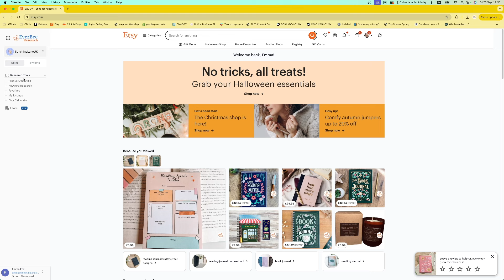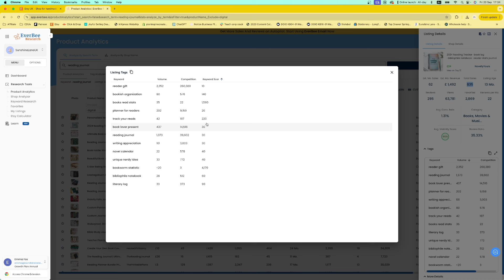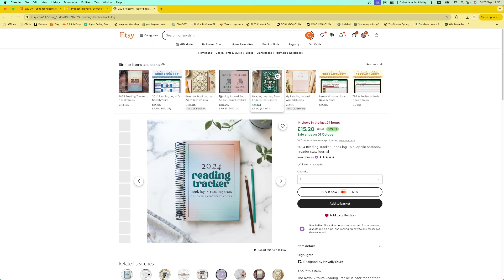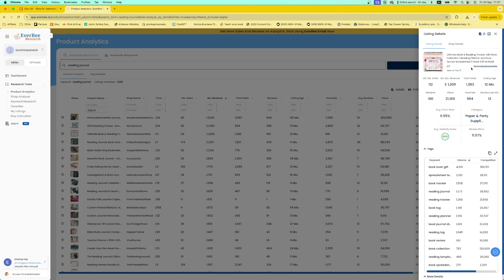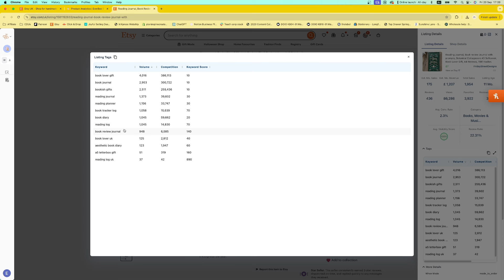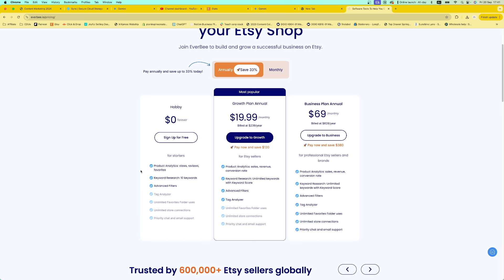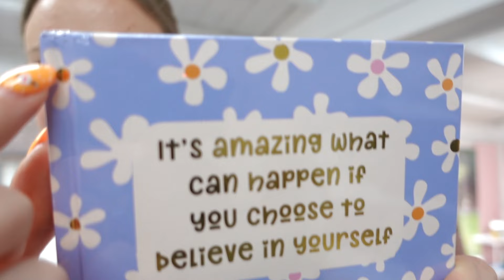Preparing to take a break from my small business - getting organised, order packing and honest chats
Join me for a heartfelt look into my final day in the studio before taking a break from my small business to become a mum. I'll share the emotional side of preparing to step back, create sublimation gifts, and prepare to pack orders from the Super Seconds Festival. Get ready for an honest look into the life of a small business owner preparing for adoption leave.

Sign up to my email list to get freebies, news and updates

PRODUCTS AND EQUIPMENT USED:
Sublimation tape dispenser
Auto heat press
Auto tumbler press
Sony ZV-1 vlogging camera
Rode Video Mic
74” tripod
Handheld tripod
Quick release plates for tripods